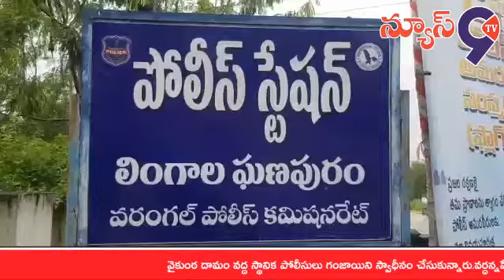యూత్ కాంగ్రెస్ నాయకులని ముందస్తు అరెస్ట్ చేసిన పోలీసులు//News9tv